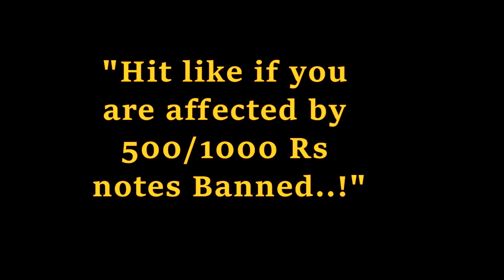#14-"Before Vs After 500/1000Rs Currency Banned.." :)|Rs Vines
& Don't Forget To click on the "Bell" Shaped Icon to get Notified About My Updates.:)